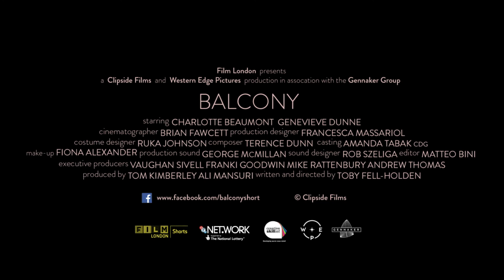MFF2016 / Balcony / Short Film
Balcony
Toby Fell-Holden, UK, 2015, 17'
Short Film

Tina, adolescente tormentata, si scopre attratta da Dana, una ragazza afgana vessata da pregiudizi e violenze che vive nel suo quartiere. Tra tensioni razziali, rabbia e ingiustizie quotidiane, nasce un’amicizia ambigua grazie a cui nello spettatore s'insinua il sospetto che nulla sia come appare.

Tina, a tormented adolescent, discovers she is attracted by Dana, an Afghan girl oppressed by prejudice and violence, who lives in her neighbourhood. Amidst racial tension, anger and daily injustices, an ambiguous friendship is born, thanks to which  the suspicious that nothing is as it seems creeps into the audience.